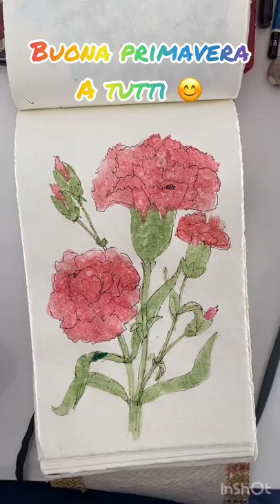Buona Primavera a Tutti!!! 😊😊 Acquerello e china per un mazzo di garofani rosa